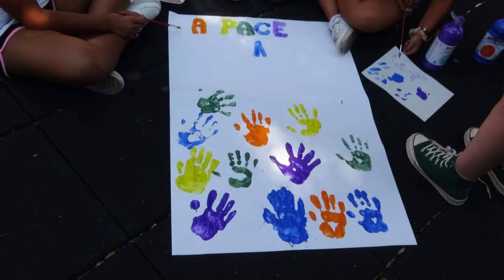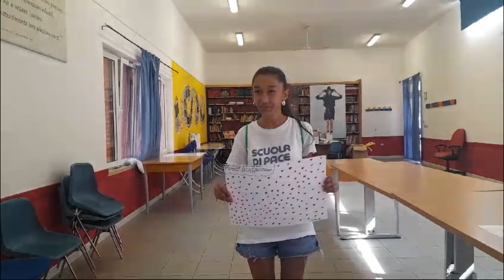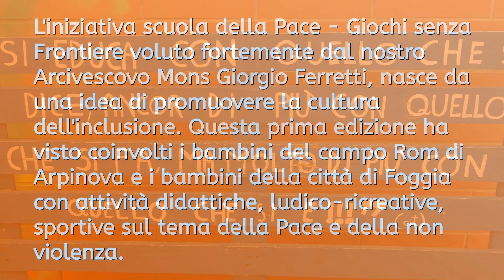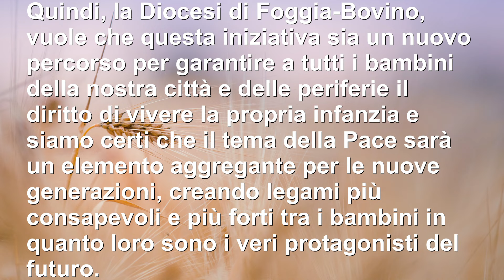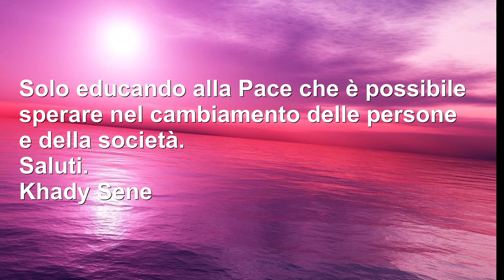Scuola della Pace - Giochi senza Frontiere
L'iniziativa scuola della Pace - Giochi senza Frontiere voluto fortemente dal nostro Arcivescovo Mons Giorgio Ferretti, nasce da una idea di promuovere la cultura dell'inclusione. Questa prima edizione ha visto coinvolti i bambini del campo Rom di Arpinova e i bambini della città di Foggia con attività didattiche, ludico-ricreative, sportive sul tema della Pace e della non violenza. Inoltre, questa iniziativa è un modo per permettere la continuità del lavoro di sportello Immigrazione che la Caritas Diocesana Foggia-Bovino già svolge da anni nel suddetto campo per il sostegno e l'accompagnamento a 360° degli abitanti del campo.
La Diocesi di Foggia-Bovino  tra le proprie azioni in tema di Inclusione, ritiene fondamentale il diritto all'istruzione, al gioco e allo sport, elementi fondamentali per ridurre la povertà educativa e per migliorare l'inclusione sociale dei minori soprattutto quelli più emarginati e che non hanno la possibilità di frequentare un dopo scuola, un corso sportivo, partecipare a gite scolastiche o andare in vacanza nel periodo estivo.
Quindi, la Diocesi di Foggia-Bovino, vuole che questa iniziativa sia un nuovo percorso per garantire a tutti i bambini della nostra città e delle periferie il diritto di vivere la propria infanzia e siamo certi che il tema della Pace sarà un elemento aggregante per le vuone generazioni, creando legami più consapevoli e più forti tra i bambini in quanto loro sono i veri protagonisti del futuro.
Solo educando alla Pace che è possibile sperare nel cambiamento delle persone e della società.
Khady Sene

Video edit Potito Chiummarulo